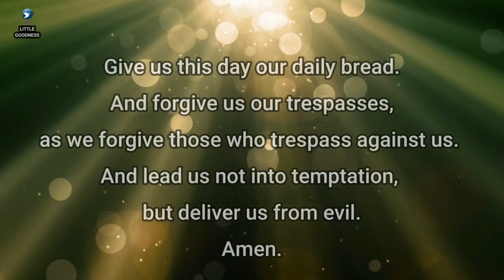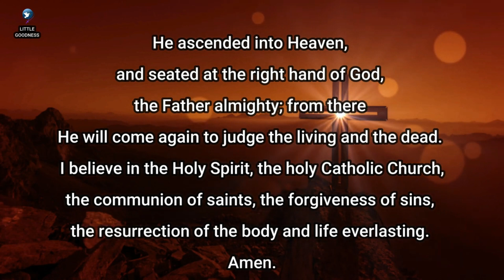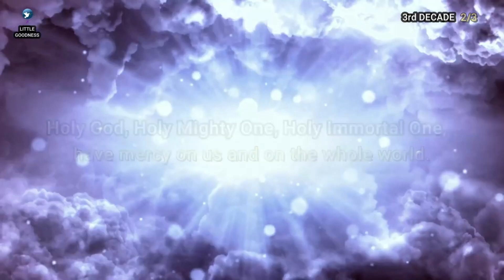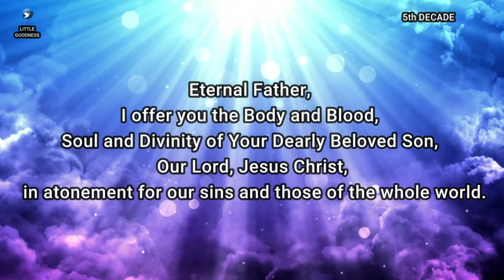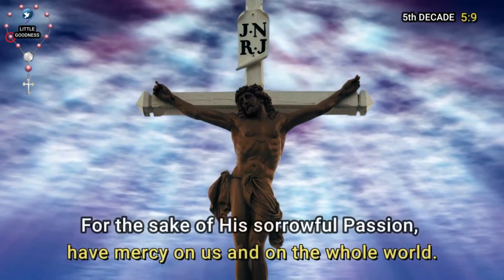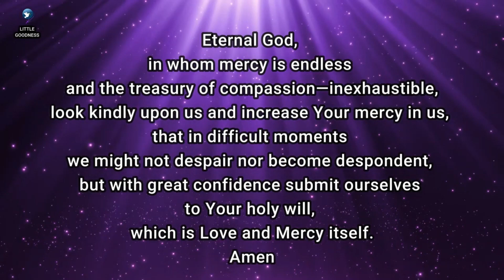DIVINE MERCY CHAPLET🙏🏻 THURSDAY April 27 2023 🙏🏻 Divine Mercy Chaplet - English🙏🏻